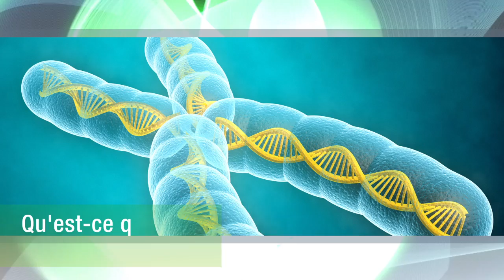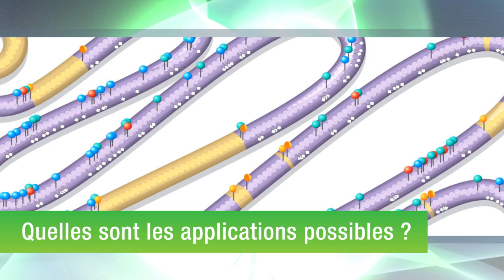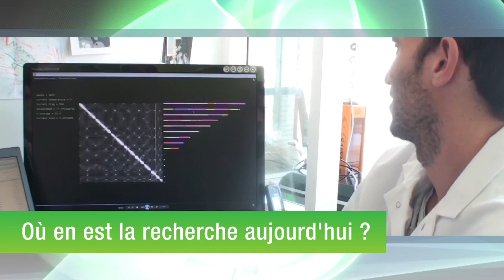S05-E05 - Romain Koszul - Le 1er genome artificiel de levure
La levure, cellule eucaryote, est un organisme relativement facile à manipuler génétiquement. Dans cet épisode de Ils font avancer la recherche, Romain Koszul présente le travail de son unité sur la création d’un chromosome synthétique de levure, permettant de modifier ses conditions métaboliques assez rapidement et évoluer vers un optimum qui pourrait coïncider avec des intérêts biotechniques, agroalimentaires ou de recherche fondamentale.

Yeast is a eukaryotic organism that lends itself well to genetic modification. In this episode of Moving Science Forward, Romain Koszul describes the work being carried out by his team to create a synthetic yeast chromosome that will enable the researchers to quickly modify its metabolic conditions and allow it to evolve into an "optimum" yeast chromosome that could have applications in biotechnology, the food industry or fundamental research.